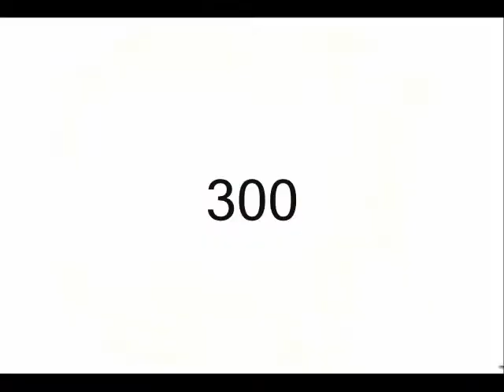300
i wanted to make one so i did hope you like it